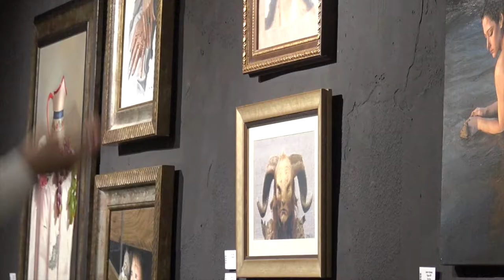Exposición MOMENTOS - OCCO Art Gallery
La exposición MOMENTOS se inauguró el día  6 de noviembre de 2019 en OCCO Art Gallery.
Exposición de pintura y escultura con mini-concierto del músico y saxofonista de jazz Jose Luis Santacruz.

Artistas participantes:

Artistas participantes:
Ani Serón
Antonio Juárez
Barberán
Bento
Carlos Moltó
Javier Arizabalo
Jorge Trigo
Jose Angel Martín-Viveros
José Ayllón
Juan Galiana
Juan Cortés
Juanjo Narbón
Miguel Kessoglou
Paloma García-Cabanes
Rafael Moreno
Verónica Bustamante Loring
Víctor Infantes